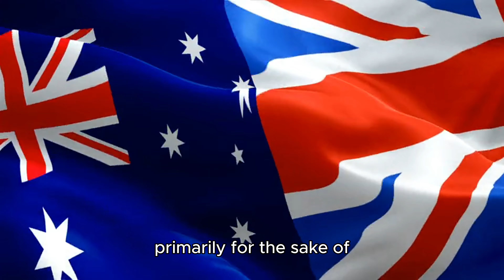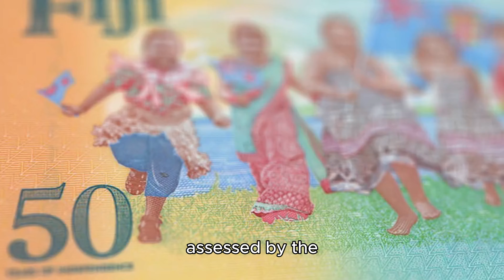Using rugby to sabotage China-PNG cooperation? See how ‘sincerely’ Australia treats PICs